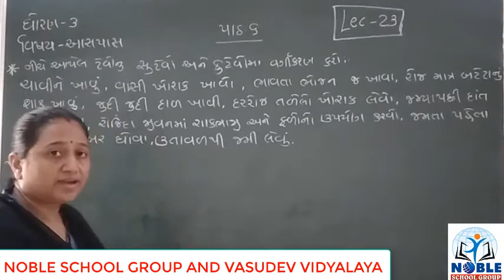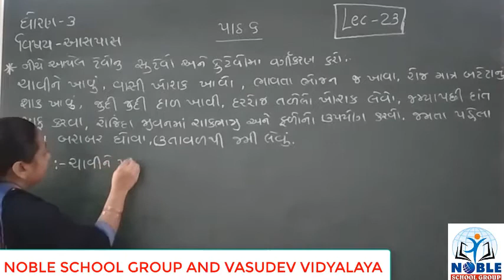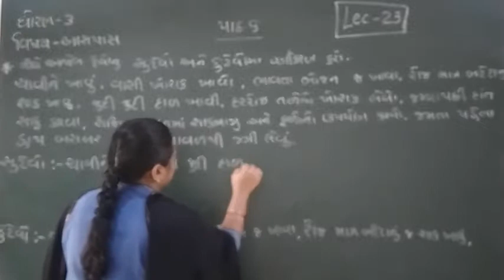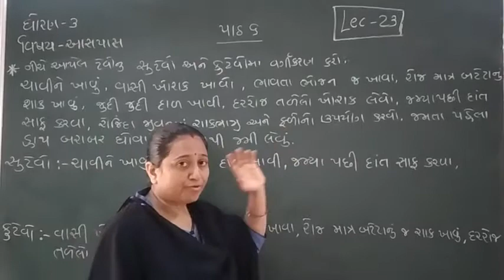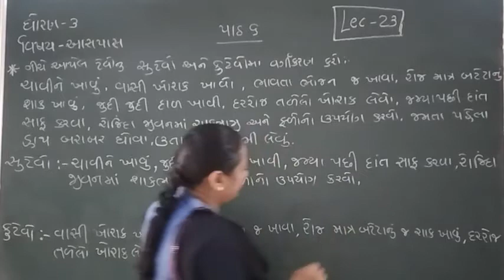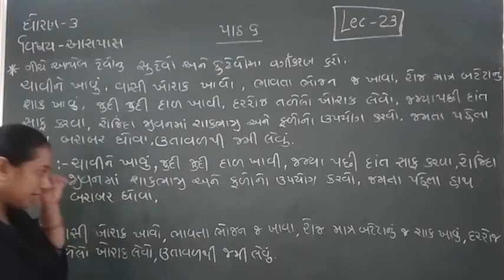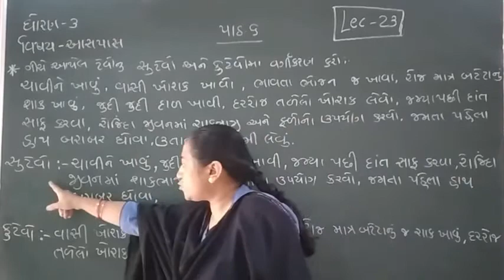Standard 3 Aspas Lecture 23 By Truptimadam